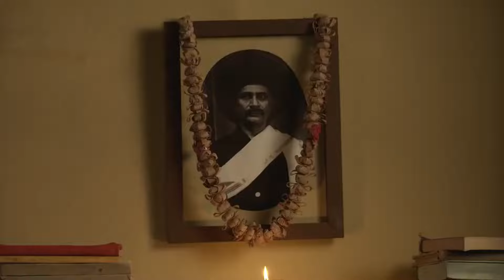Lokmanya - Week In Short - 8-1-2023 - Bal Gangadhar Tilak, Yashoda - Zee Marathi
Show Name : Lokmanya
Producer/Star Cast : Krushnaji,Janaki,Vishnushastri Chiplunkar,Tapibai Tilak,Daji Aaba Khare,Gopal Ganesh Agarkar